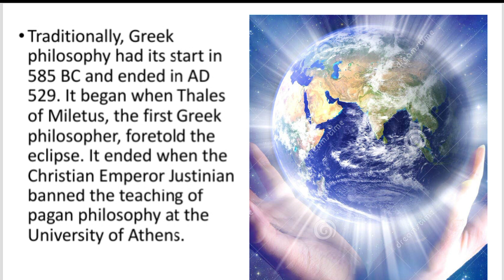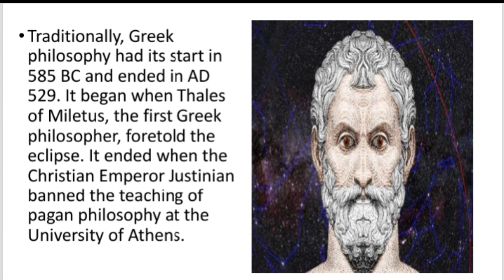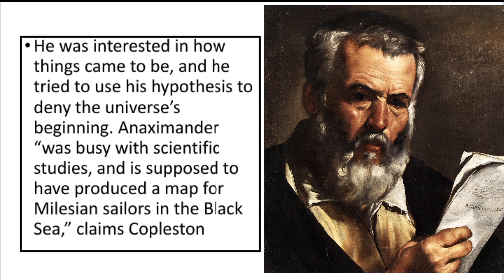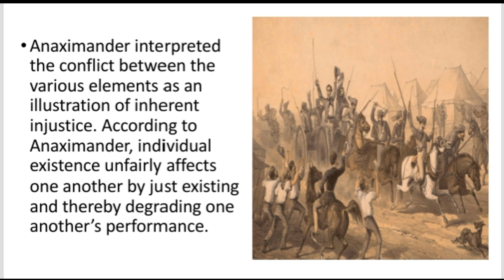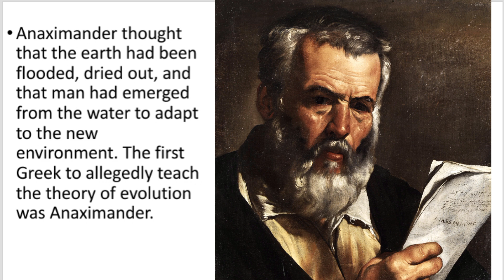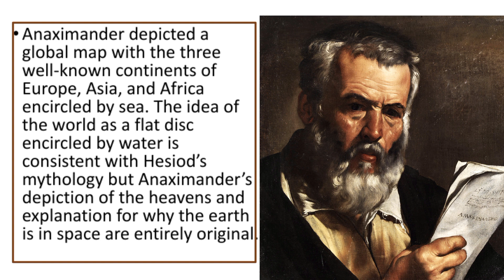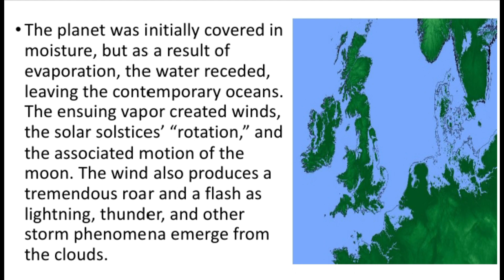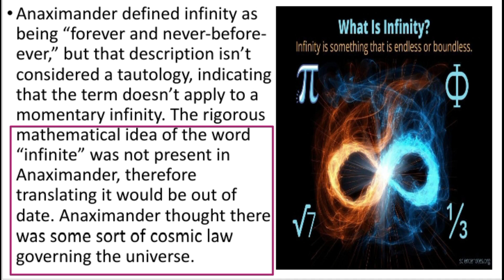ANAXIMENDAR || COSMOLOGICAL THEORY || THE MILESIANS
This lecture series is about a general introduction to the Greek Philosophy. Through which students will understand the basic nature of Greek Philosophy.
On the complition of the course the students will be able to build up the foundation of Greek Philosophical understanding, under which students will acquire basic understanding about the various schools of philosophy and they can also understand the ultimate objectives of human life.

Suggested Readings:, J. N Sinha: Introduction of philosophy, W.T Stace: a critical history of Greek Philosophy, Bakewel: source book of greek philosophy, Weber: history of philosophy, Bertrand Russell: a history of western philosophy, Ownes J.: a history of ancient western philosophy, Patric G. E. h: introduction of philosophy, Bahm A.J.: philosophy an introduction, Frank Thinly: a history of philosophy